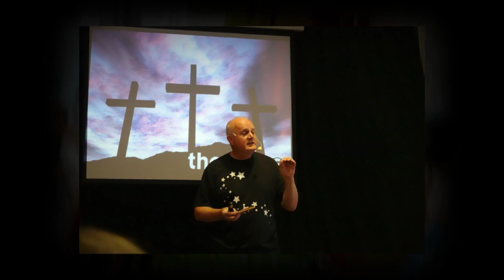Good News Camp Promo 2024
Good News Camp
Lockerley Water Farm, Hampshire SO51 0LW

Sunday August 18th to Friday August 23rd 2024